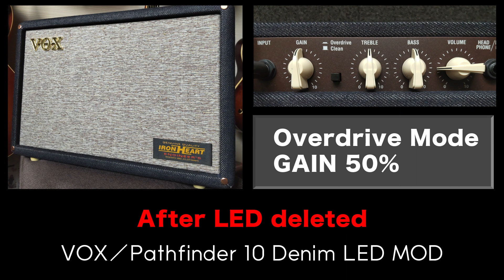VOX PATHFINDER 10 LED MOD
Comparison with or without clipping LED.